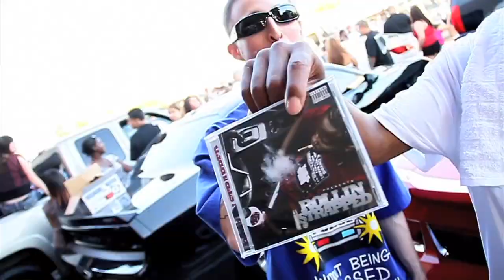Lil C - Got My Shit Together Ft J-Dawg